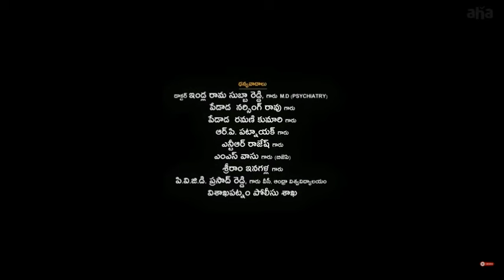Siddharth Roy full movie। new hindi dubbed movie। Deepak Saroj ,Tanvi negi। full movie review......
Thanks For Watching

IK Movies

. Entertainment

romantic movie
sauth hindi movie
love story film
love movie
साउथ मूवी
hindi film
love story movie south
lover movie
sad movie
south movies
south picture
south movie hindi
hindi love story movie